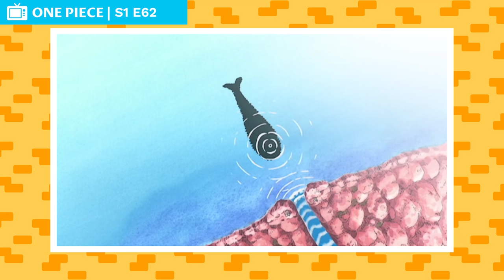The Life Of Sanji: Part 1 (One Piece)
"Black Leg" Sanji, born as Vinsmoke Sanji, is the cook of the Straw Hat Pirates. He is the fifth member of the crew and the fourth to join, doing so at the end of the Baratie Arc. Born as the third son and fourth child of the Vinsmoke Family (thus making him a former prince of the Germa Kingdom), he disowned his family twice, once in his youth and again after reuniting with them as an adult. After fleeing the Vinsmokes as a child, he eventually entered the care of Zeff as the sous chef of the Baratie, where he would remain until he met Monkey D. Luffy, who convinced him to join his crew. His dream is to find the rumored chef's paradise, All Blue, which is where East Blue, West Blue, North Blue, and South Blue meet, along with their wildlife. He is one of the top three fighters of the Straw Hats, alongside Luffy and Zoro. He currently has a bounty of  $330,000,000, the third-highest in the crew after Luffy and Jinbe. Despite renouncing his surname Vinsmoke, the World Government labels it as part of his name on his wanted poster.

CHAPTERS

00:00:00 Intro
00:01:29 Early Childhood
00:04:09 The Dream of Two Fools
00:05:48 Baratie Arc
00:11:33 Leaving the Baratie
00:12:47 Arlong Park Arc
00:15:53 Loguetown Arc
00:17:02 Reverse Mountain Arc
00:18:17 Whisky Peak Arc
00:19:36 Little Garden Arc
00:21:36 Drum Island Arc
00:22:20 In Sandals
00:23:43 Arabasta Arc
00:27:36 Jaya Arc
00:31:26 Skypiea Arc
00:34:13 The Upper Yard Forest
00:38:50 Long Ring Long Land Arc
00:43:33 Water 7 Arc
00:50:46 Enies Lobby Arc
00:52:48 Post-Enies Lobby Arc
00:54:02 Thriller Bark Arc
00:59:30 Sabaody Archipelago Arc
01:04:38 Straw Hat Separation Adventure: Kamabakka Kingdom
01:05:12 Post War Arc

THE ONE PIECE WIKI

CREDITS

PRODUCER: @AmagiPublishing
NARRATOR: @Jacob Atkinson
EDITOR: @Imubi5
WRITER: @The One Piece Wiki